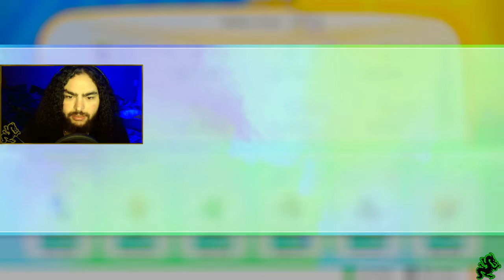Pokémon: Let's Go, Pikachu! Ep. 8 - Gameplay and Impressions - The Elite Four - Battle 2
The ultimate adventure; Shiny Pokémon Hunting! This will be my shiny Pokémon hunting tips and tricks series. I will also showcase all my current Shiny Pokémon! So what are you waiting for...Let's go!